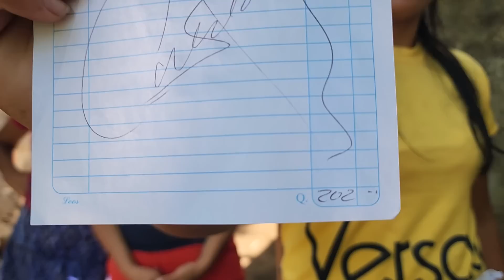Sandra NO TIENE COCINA, Pero Le REGALARON Casi Todo Pa' Equiparla